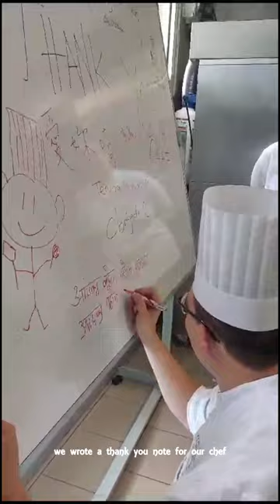21st week of pastry school